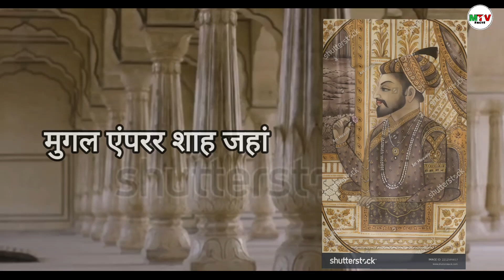भारत के मशहूर किले जो अपने आप में बहुत अच्छे है | India famous forts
भारत के मशहूर किले जो अपने आप में एक मिसाल है| India famous fort